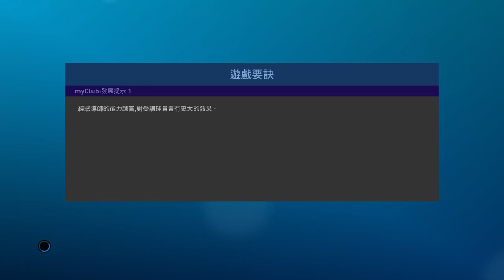PRO EVOLUTION SOCCER 2019 22 1 2020 20 48 35